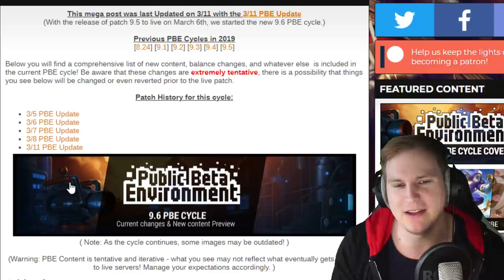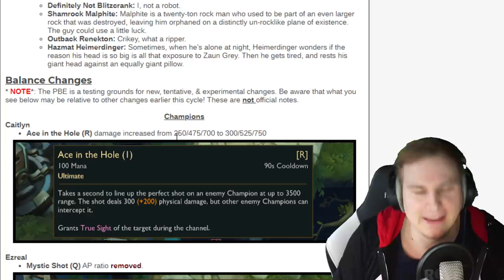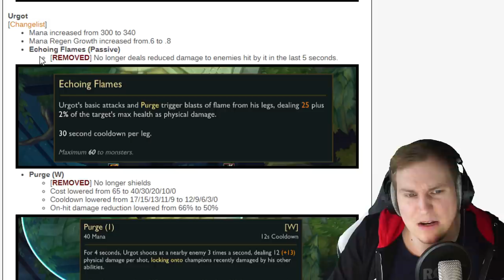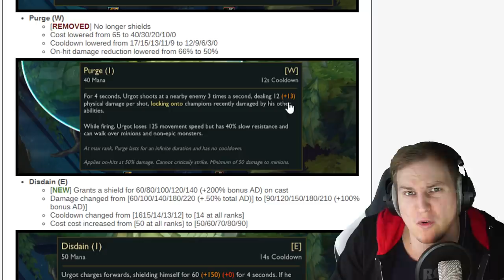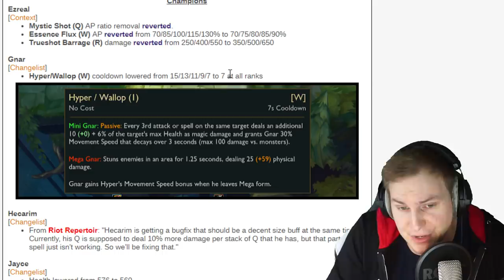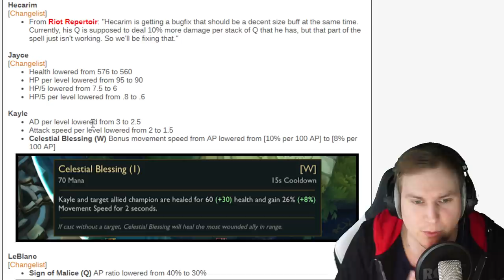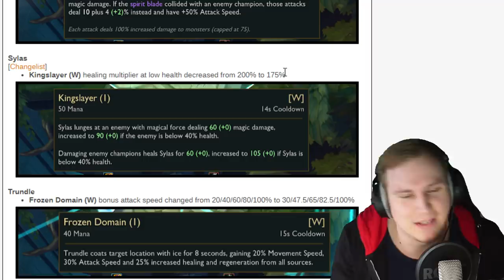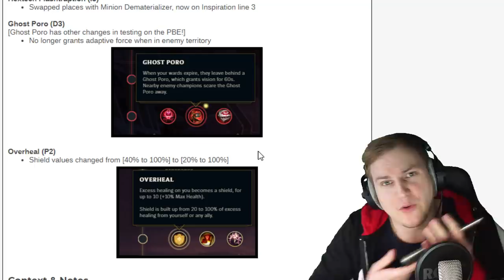Urgot Mini Rework - Kayle zu stark?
Unterstützt mich in dem Ihr hier bei Amazon einkauft: